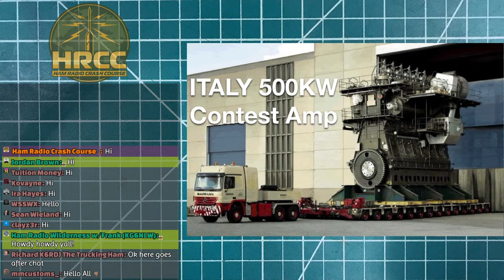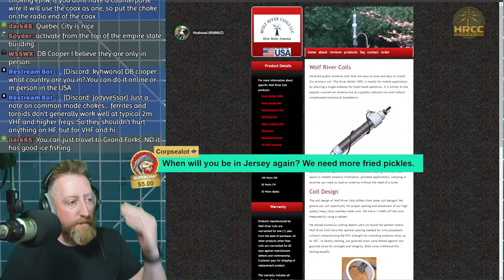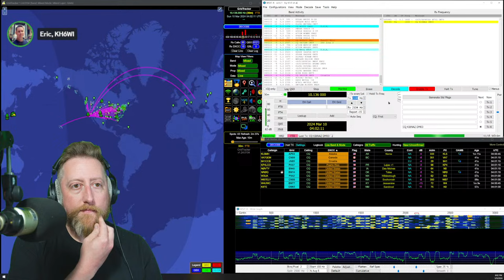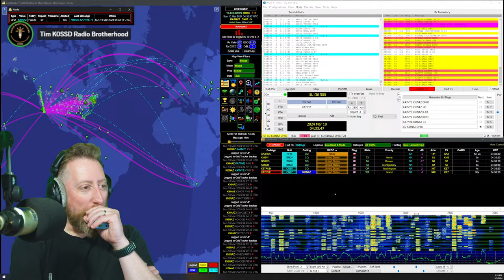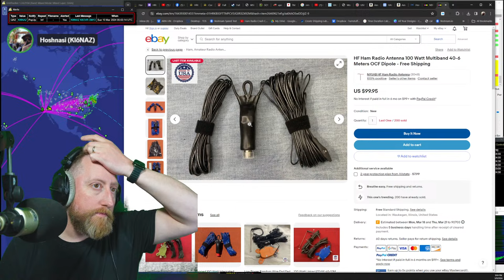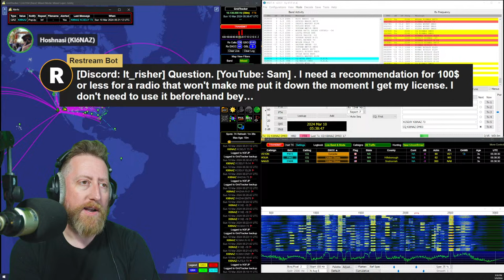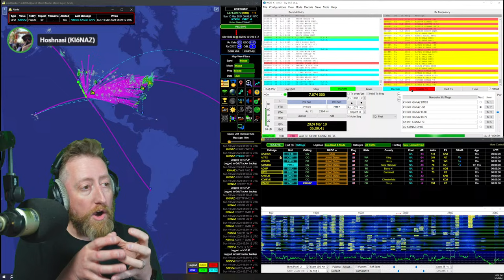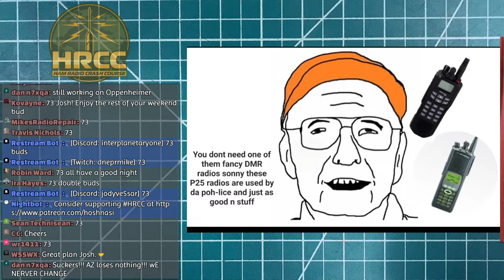Hams Helping Hams - What Is the Best Handheld Radio?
On the heels of a fantastic Live Stream with Don W6GPS we're asking, what is the best Handheld radio?  For me, the answer is "It depends".